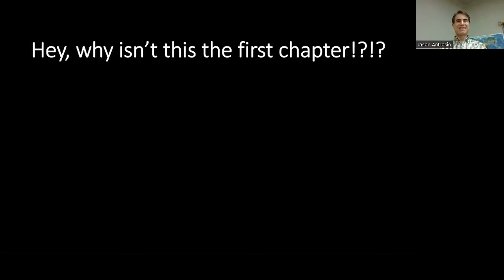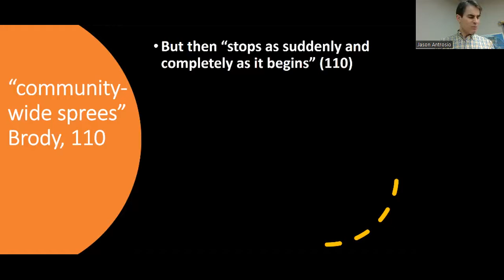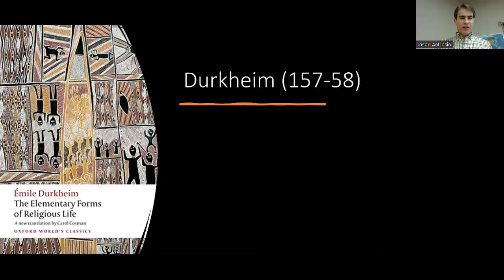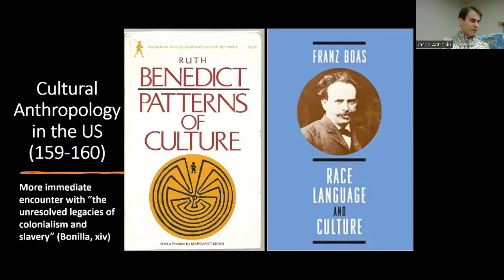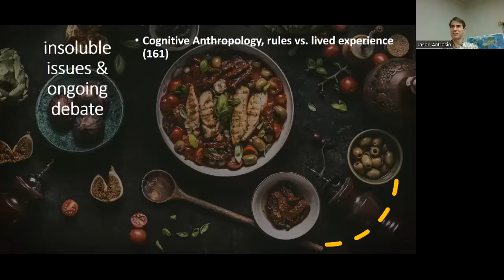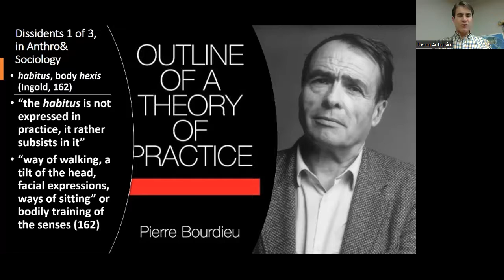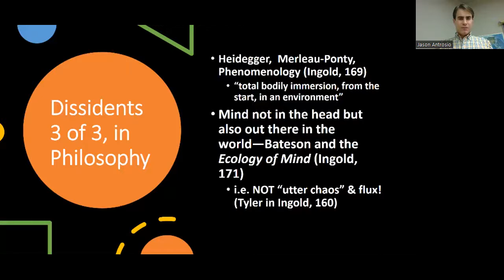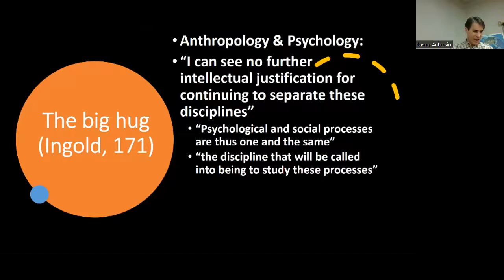Drunken Comportment to Embodied Cognition: A Journey Through Anthropological Thought (2022)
This lecture explores Tim Ingold's work on “Culture, perception and cognition” in anthropology. We dive into the history of anthropological thought, discussing key figures like Ruth Benedict, Franz Boas, Clifford Geertz, and Pierre Bourdieu. The video examines the limitations of traditional cultural models and introduces dissenting views from philosophers and psychologists. We explore concepts like habitus, embodied cognition, and the potential merging of anthropology and psychology. Perfect for students of anthropology, sociology, and cultural studies.